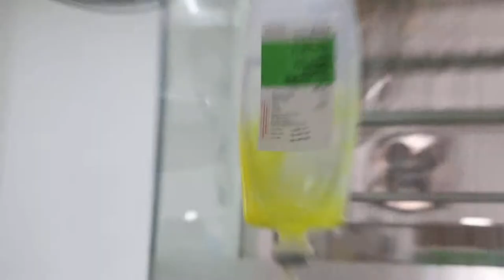A 17-year-old panted and shivered overnight - Part 1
This 17-year-old Miniature Pinscher suddenly panted and shivered overnight. She would not eat.

There was pain in the throat. Medicial evidence from blood tests and X-rays of the lungs and heart was not available owing to economic reasons. The dog's teeth were never scaled for the past 17 years and were encrusted with tartar and bacterial plaques.

An IV drip with antibiotics and pain-killers was given. The dog was anaesthesized with isoflurane gas and 3 rotten teeth were extracted.

Follow up 24 hours later - the dog was shivering a bit but started eating.